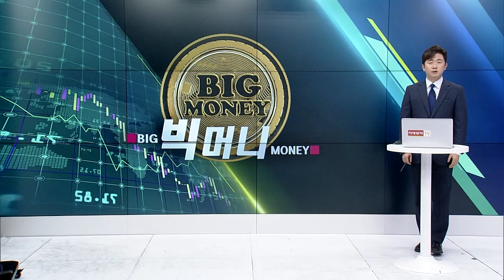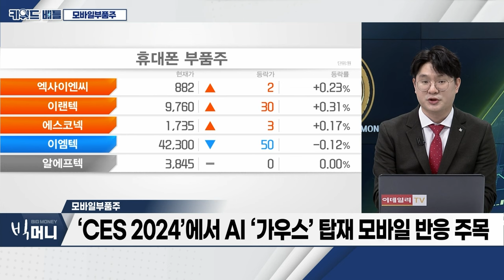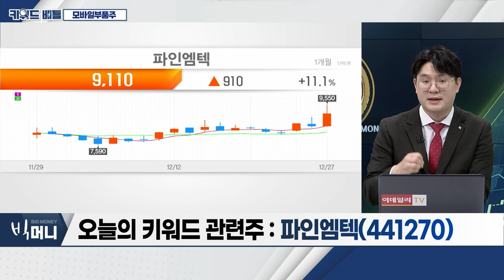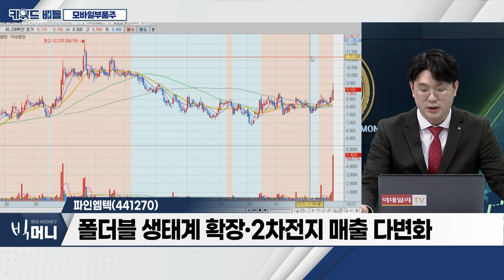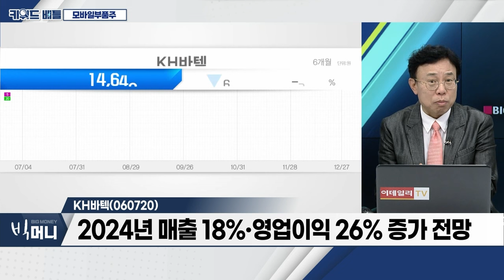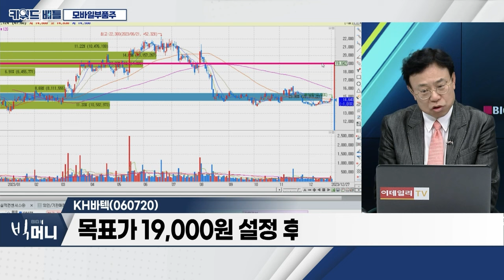파인엠텍(441270), KH바텍(060720)... 모바일 부품주_키워드 배틀 (20231227)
모바일 부품주
- ‘CES 2024’에서 AI '가우스' 탑재 모바일 반응 주목
- 폴더블폰 시장 점유율 확대
- 기저효과로 인한 수급 개선 기대

파인엠텍(441270)
- ‘외장힌지’ 삼성전자 최종 승인
- 폴더블 생태계 확장‧2차전지 매출 다변화
- 밸류에이션 리레이팅 기대

- 폴더블 제품 라인업 확대 수혜
- 휴대폰 티타늄 케이스 납품 본격화
- 2024년 매출 18%‧영업이익 26% 증가 전망